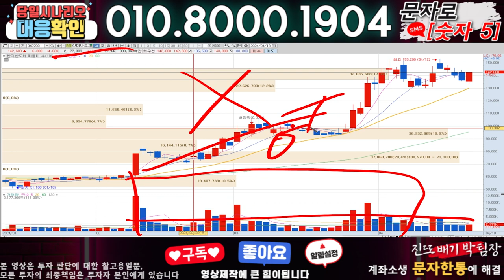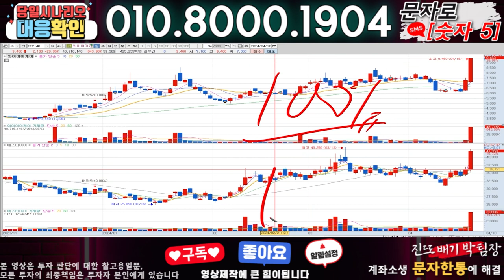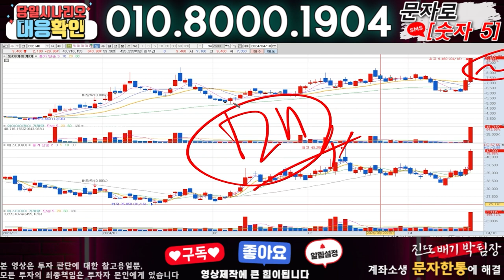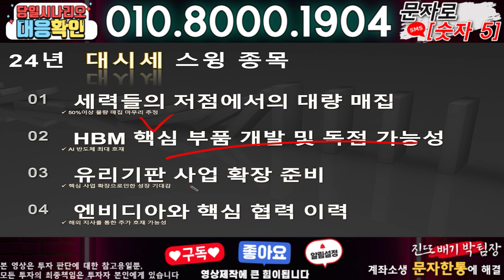한미반도체 ) 3분전 기습속보-공식입장발표!! 무슨일인가?